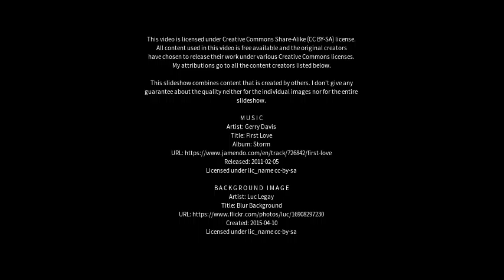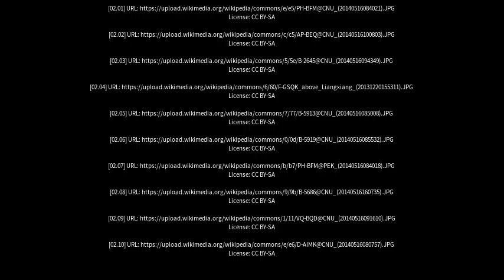Best places to visit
Best places to visit - Liangxiang (China) Best places to visit - Slideshows from all over the world - City trips, nature pictures, etc.